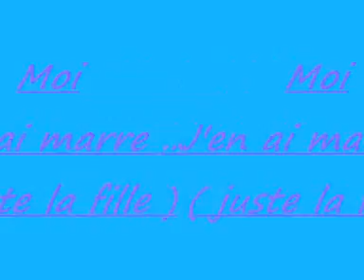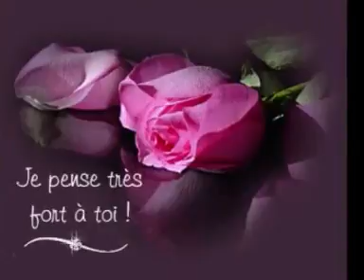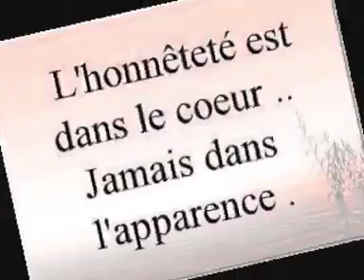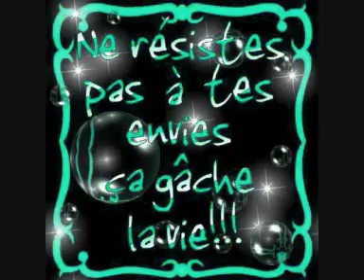Tubize Delcée moi reprise de j'en ai marre de cette vie ( juste la fille )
J'en ai marre de cette vie ( Juste la fille )